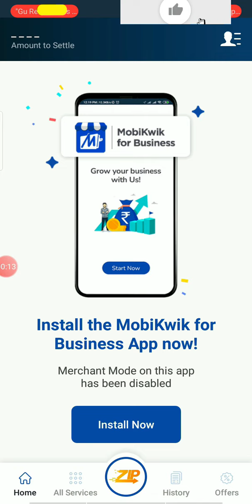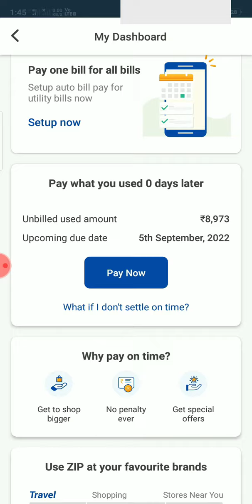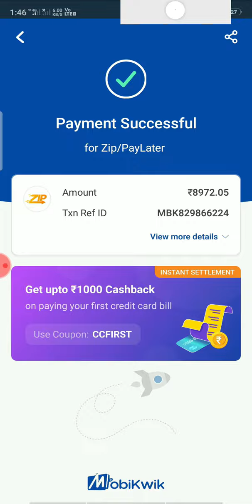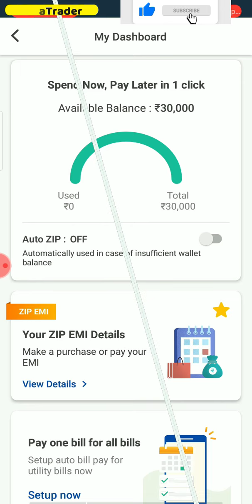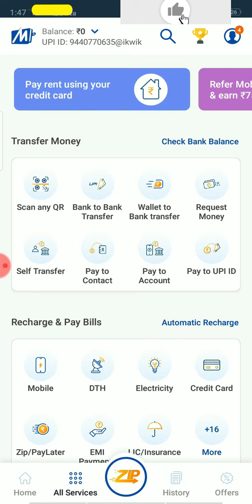Mobikwik Zip Pay Later Repayment online upi instant मोबिक्विक जिप पे लेटर रीपेमेंट कैसे करें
MobiKwik ZIP Bill Repayment Paylater bill payment kaise karein UPI aur Debit Card se
Mobikwik Zip Pay Later Due Balance Mobikwik Zip Payment  bill payment  Kaise Kare ?

Other Links
Dear Freinds, Please click on the following link to register with Modicare.
 Can't wait for you to be a part of our Modicare Parivar -

Stock Market Best Discount Broker

Crypto currency Trading Platform

TO SEE THE NEXT CONTENT